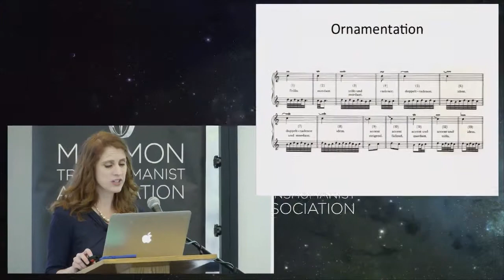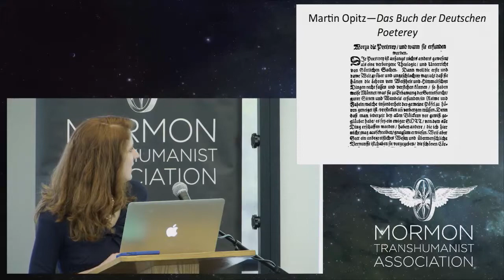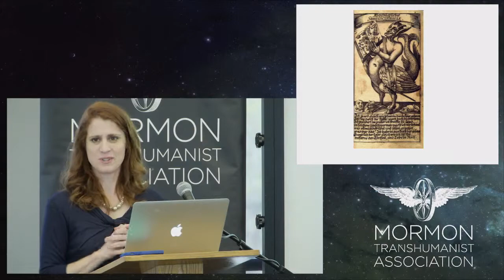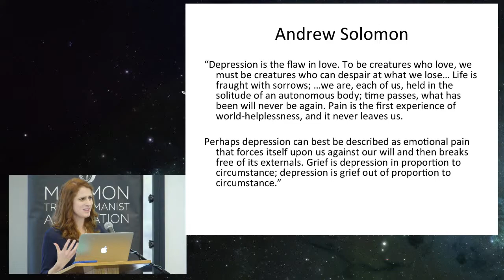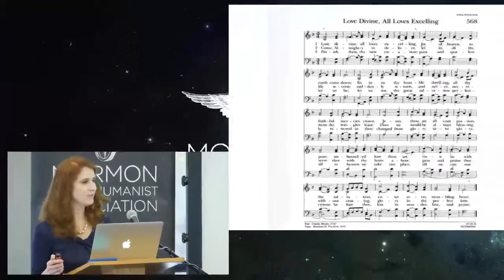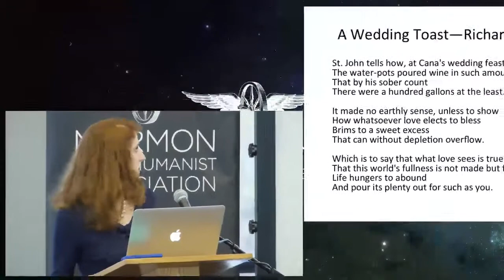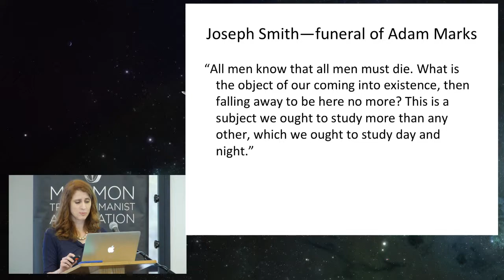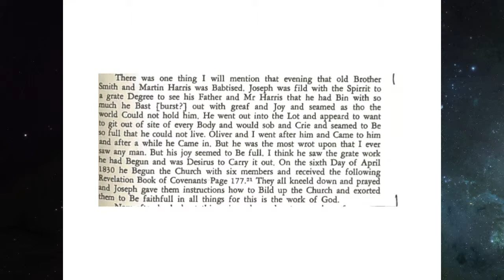Keynote Speech by Kristine Haglund